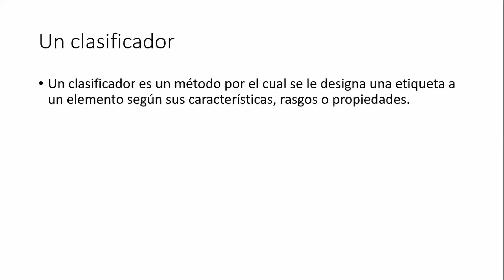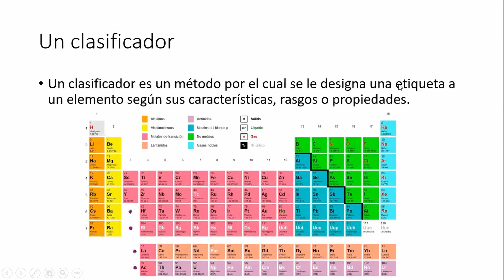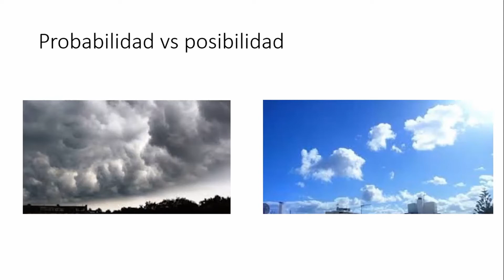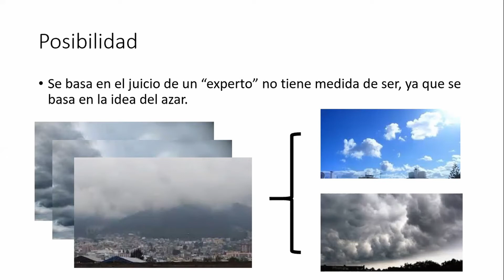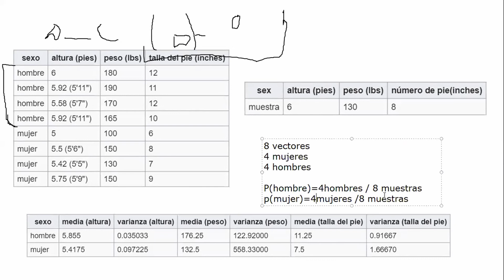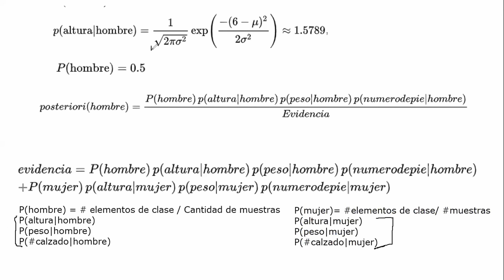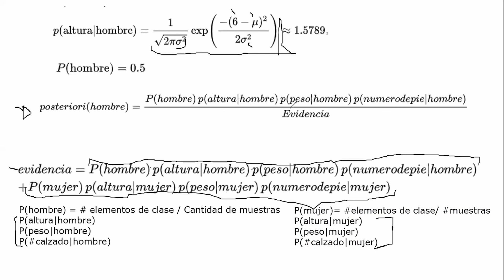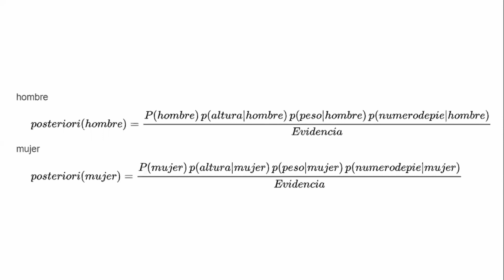Algoritmo bayesiano (Explicación)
Introducción a los clasificadores, definición de posibilidad y probabilidad.

Clasificador Bayesiano